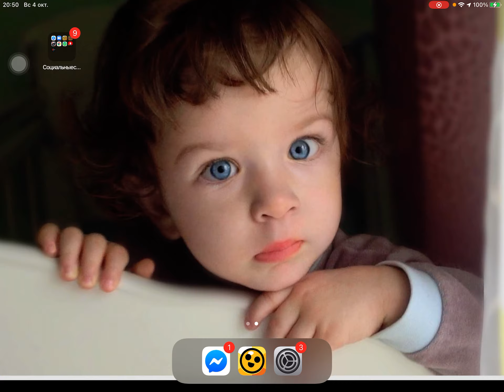4 октября 2020 г.